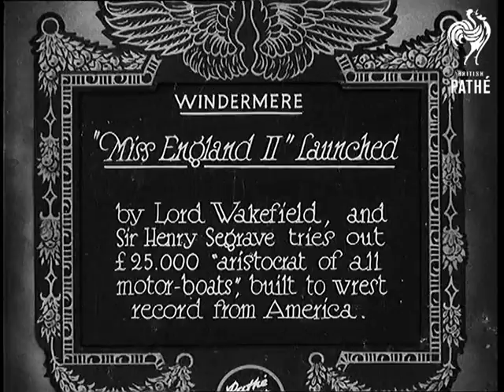"Miss England Ii" Launched (1930)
Full title reads: "Windermere. 'Miss England II' is launched by Lord Wakefield, and Sir Henry Segrave tries out ÃƒÂ¯Ã‚Â¿Ã‚Â½25,000 'aristocrat of all motor boats', built to wrest record from America."

Windermere, Lake District, Cumbria.

Lord Wakefield makes a speech expressing his hopes for 'Miss England II'.

The motorboat is moved out on to the waters of Lake Windermere. The engine is started and she moves away from the quay in a cloud of fumes.

The speedboat is brought back in after a trial run.

Sir Henry Segrave sits in the boat and gives his impressions (Sadly no sound).

(Major Sir Henry Segrave died shortly after this item was released)
 FILM ID:711.28